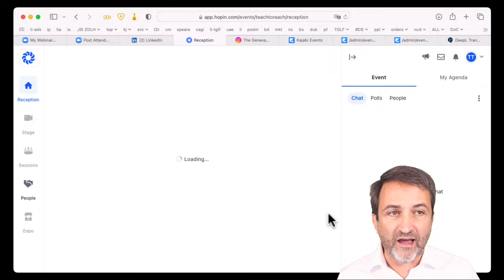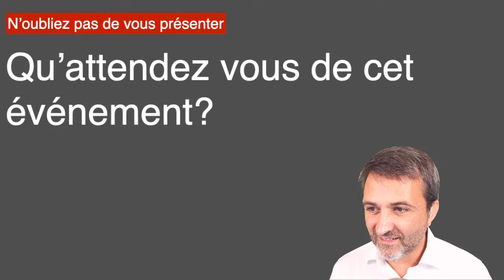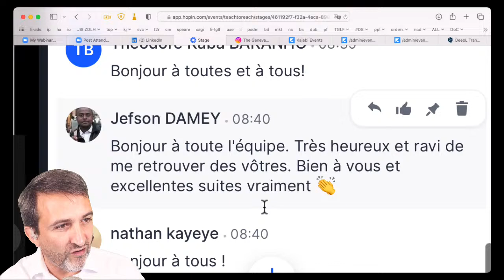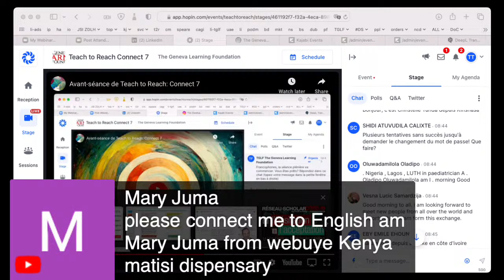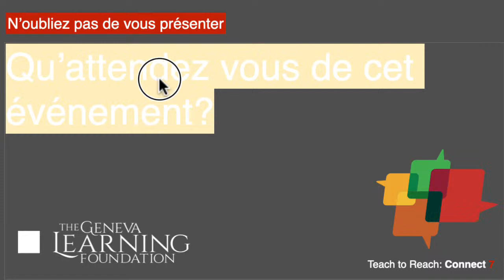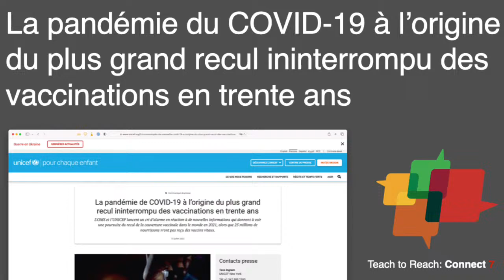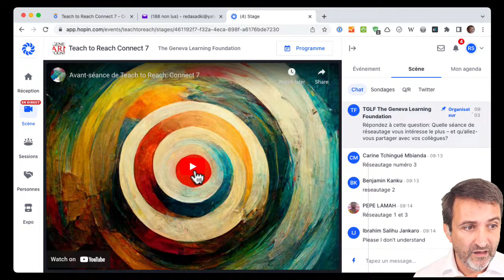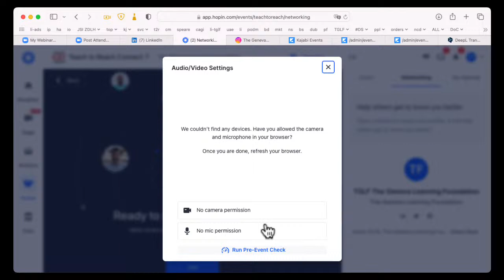Avant-séance de Teach to Reach: Connect 7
Avant la Cérémonie d’ouverture, rejoignez-nous pour découvrir Teach to Reach (si c’est votre première fois) et pour retrouver les premiers participants arrivés pour échanger dans la salle plénière. Nous répondrons à toutes vos questions au sujet de l’événement et vous aideront à profiter au maximum des diverses séances.

Le réseautage, comment ça marche?

C’est votre première fois à Teach to Reach? Rejoignez-nous pour un tutoriel pratique, étape-par-étape, qui vous permettra de comprendre comment identifier les séances qui vous intéressent, comment naviguer dans la plateforme de l’événement, et – surtout – comment tisser des liens avec des collègues du monde entier.

ATTENTION: Pour participer à cette édition de Teach to Reach, il faudra obligatoirement accéder à la plateforme Hopin! Cela nécessite un enregistrement spécifique en suivant ce lien

Si vous n’arrivez vraiment pas à rejoindre Hopin, venez demander de l’aide dans notre studio Zoom